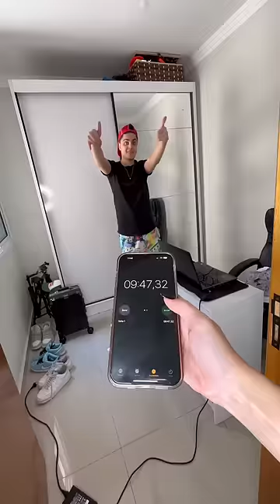REGRA DOS 20 MINUTOS PARA ORGANIZAR A CASA - Gui Oliveira